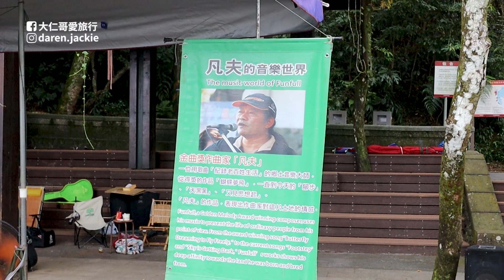南投旅遊景點：日月潭｜伊達邵水上自行車道｜112年9月23才完工通行｜風景超美｜玄光碼頭｜金盆阿嬤香菇茶葉蛋｜nantou｜Taiwan travel｜大仁哥大仁嫂愛旅行｜南投旅遊｜南投美食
The Sun Moon Lake National Scenic Area Management Office invested 80 million yuan and took 2 years to build the Ita Thao water bicycle path. It was completed and opened to traffic on September 23. The entire bicycle path is about 600 meters long. It is combined with the local cultural image of Ita Thao. It is equipped with a big fish platform and fish basket flower stand, creating a new highlight of local tourism.

日月潭國家風景區管理處斥資8000萬元、歷時2年打造的伊達邵水上自行車道，9月23日完工開放通行，整個自行車道全長約600公尺，結合伊達邵在地文化意象，設有大魚平台及魚簍花架，打造在地旅遊新亮點。

►影片時間軸：
00:00 精彩預告
01:10 搭船遊湖
02:38 玄光碼頭
04:09 伊達邵碼頭
04:35 伊達邵水上自行車道
07:33 飯飯雞翅

影片拍攝日:2023年9月28日